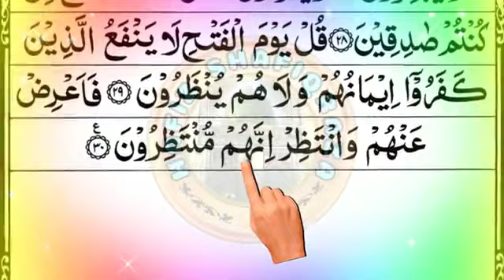#32 💞 Surah Sajdah 💞 सूरह सजदा 💞 Quran Chapter 32 💞 Surah Sajdah ki Tilawat 💞 Surah Al Sajdah F